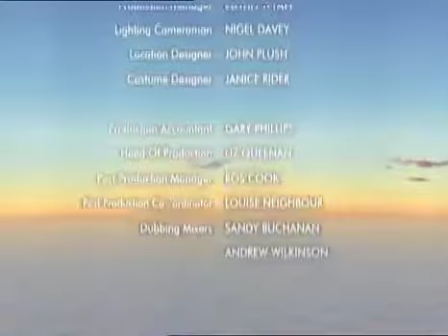Boohbah: Long Drink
Be a star and jump with the Boohbahs and then do a crazy Collecting dance. In Storyworld, Mrs Lady discovers some juice. Will she ever find a way to drink it - could this be the last straw?

Countries: USA & Ecuador
Leader of warm up: Jumbah
Storyperson: Mrs Lady